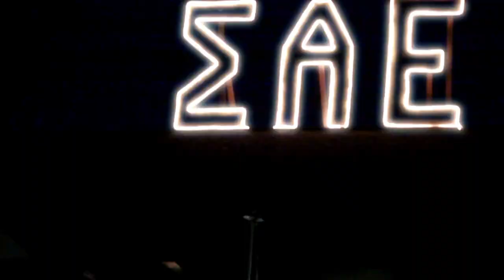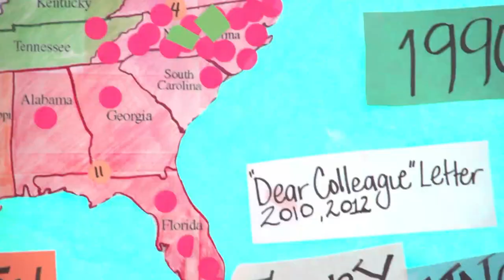Interview with filmmaker Kirby Dick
Wendy Mesley sits down with award-winning filmmaker Kirby Dick to discuss sexual assault on campus and his new documentary, "The Hunting Ground"